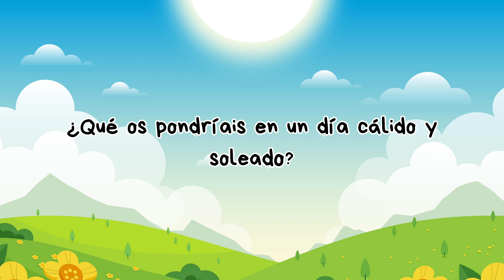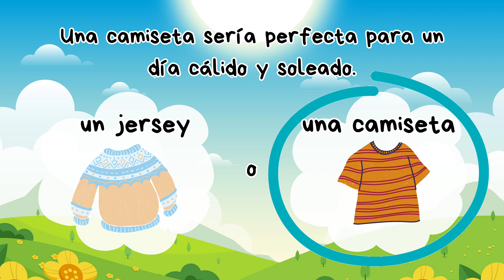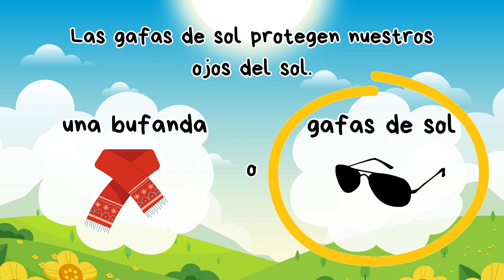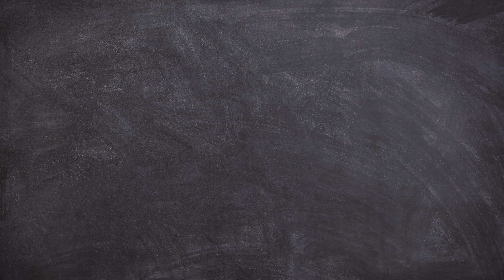¡Vestirse! | Cuento para niños en Español | Audio y Práctica de Vocabulario (ropa)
¡Bienvenidos de nuevo a la hora de los cuentos con Pastela!

El profesor Topo va a sus clases pero no sabe qué vestirse.
¿Puedes ayudar al profesor topo a vestirse?

Written and produced by  @learnwithpastela